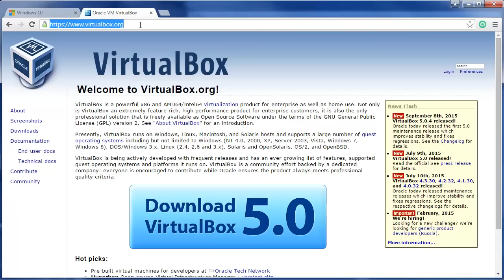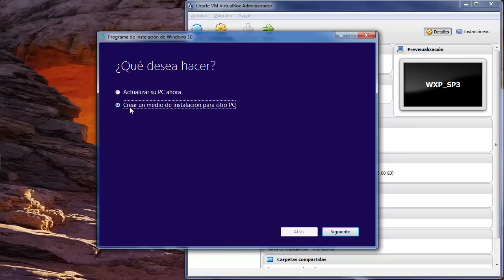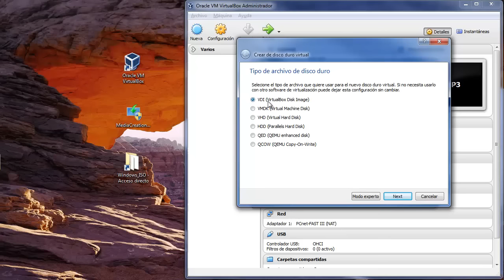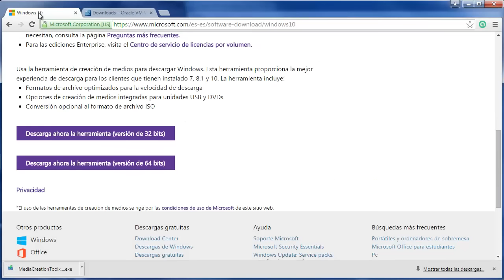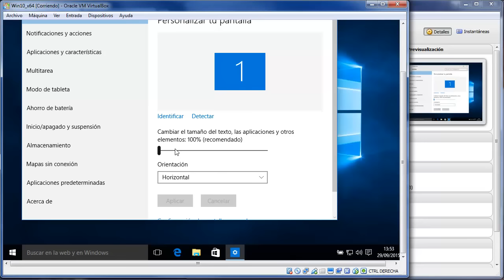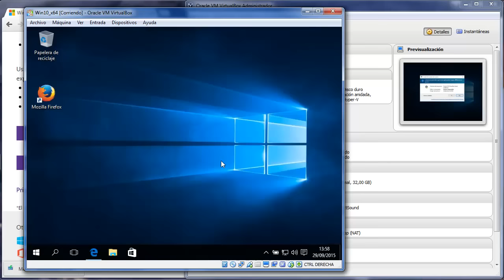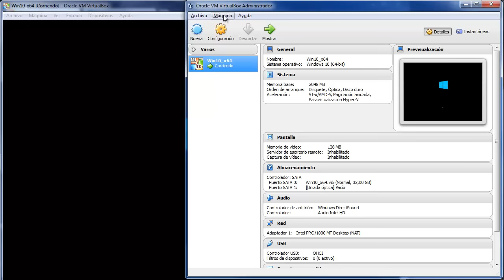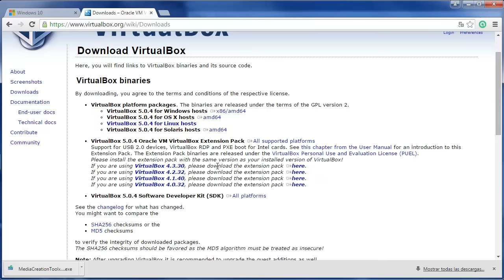VirtualBox creación y configuración de una máquina virtual con Windows 10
Configuración básica de VirtualBox y ejemplo de creación de una máquina virtual basada en Windows 10. Descarga e instalación de Windows 10. Configuración de carpeta compartida entre el equipo anfitrión y cliente.